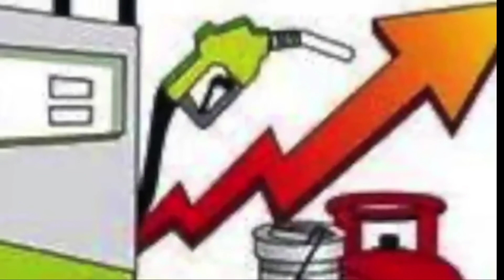सच्चाई से अब भक्त भी सही मानते इसकोnews